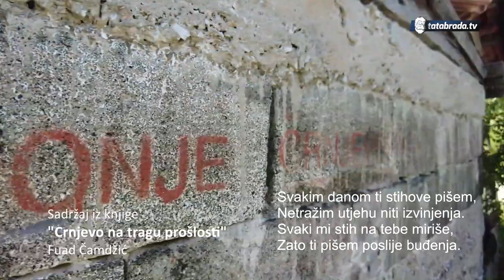"Suza je često u oku mome, stalno pišem o selu svome!"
ĆEHAJE B.B,
Srebrenik 75350